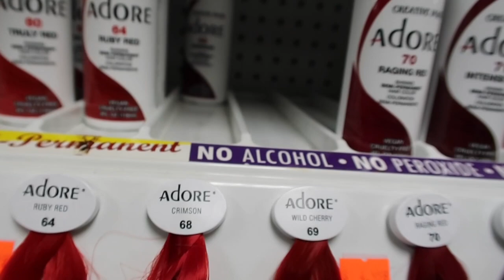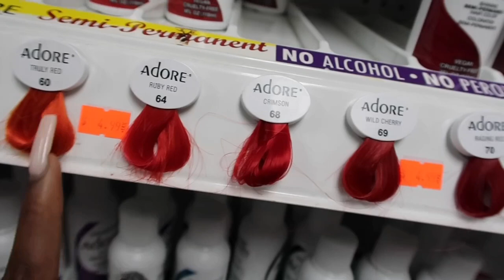VLOGMAS DAY 2: BLACK PANTHER 2 x SILK PRESS SZN x DYING HAIR RED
I'm doing Vlogmas!!